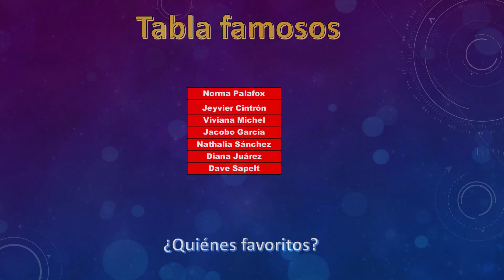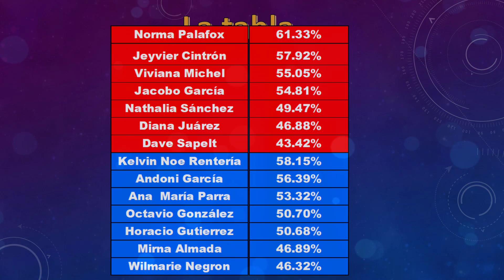Norma y Jeyvier Favoritos para ganar campeonato Se confirman semi finalistas? Exatlon Estados Unidos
Norma y Jeyvier Favoritos para ganar campeonato Se confirman semifinalistas Exatlon Estados Unidos

¿Quienes seran los campeones?